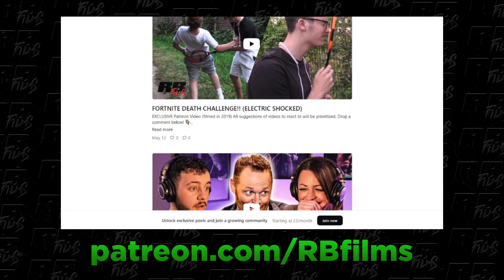Mum REACTS to STEVE HARVEY - Male Friends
Should a MAN have FEMALE Friends? lets talk...

We REACT To YOUR Suggestions & For EXCLUSIVE Content/Early Access 📺 (£3+)

⏱ VIDEO CHAPTERS ⏱

0:00 Reaction
0:51 Why Men Are Friends with Women
1:24 Reaction
2:30 Male Friendzone
3:17 Girls Should Have Male Friends
3:43 Why Nice Guys are FAKE
4:28 Does Mum Have Guy Friends?
4:55 Advice How to Escape Friendzone

Socials 📲

Snapchat (for contact & bts) 👻
rhysdb03

Managers Socials

gingersfitt